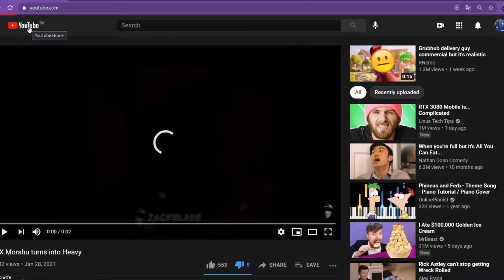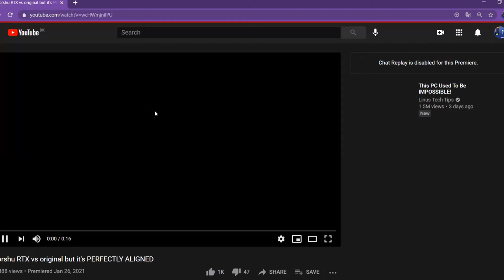How To Get Morshu Of Our Youtube Recommendations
I have a instagram account and its is imaaz_inaaz and i have a
twitch account its name is gamerimaaz check it out!!!